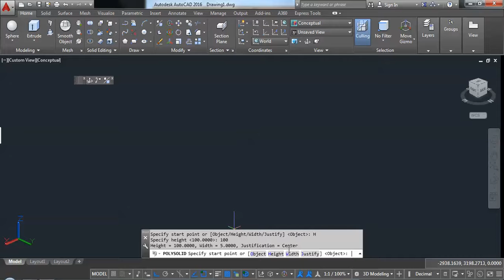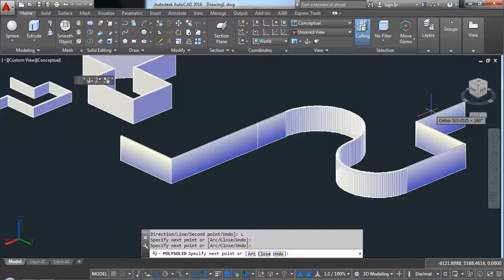AUTOCAD 2017 3D POLYSOLID